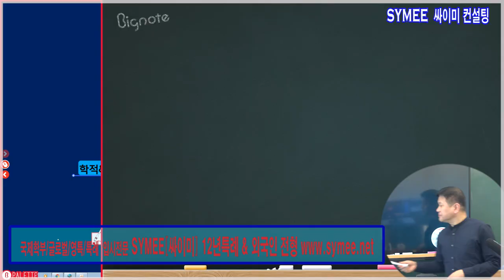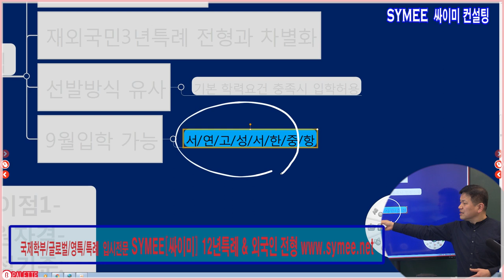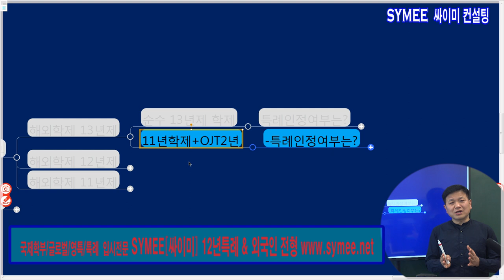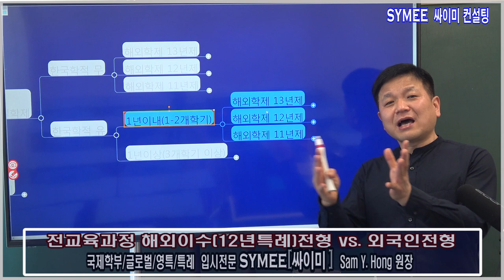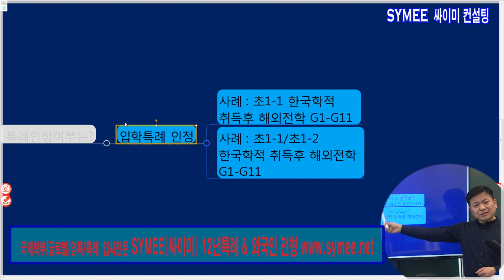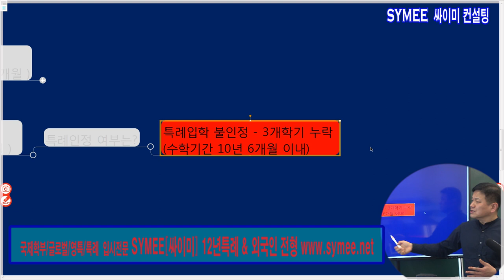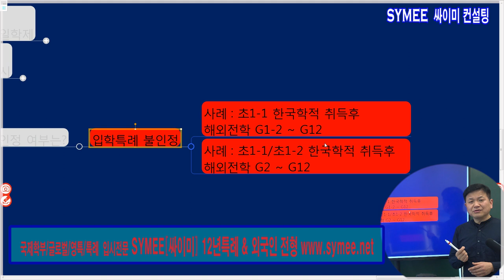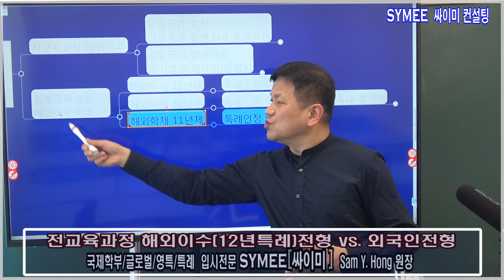전교육과정 해외 이수 특례전형(12년특례) - 지원자격을 중심으로 #5 - 풀 영상 [ 싸이미컨설팅 기획영상 ]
전교육과정 해외 이수 특례전형(12년특례) - 지원자격을 중심으로 #5 - 풀 영상  [ 싸이미컨설팅 기획영상 : 전교육과정해외이수특례(12년특례) vs. 외국인전형 ]